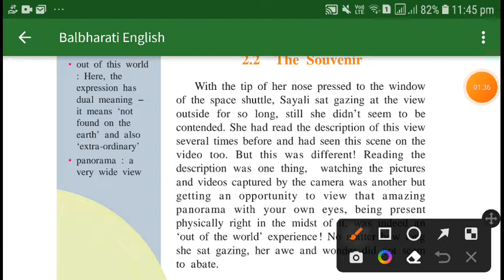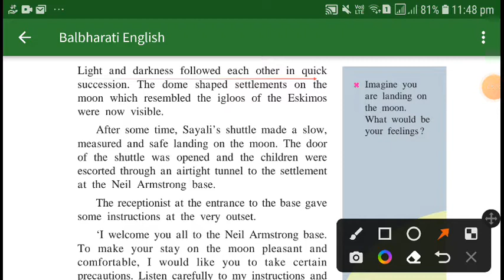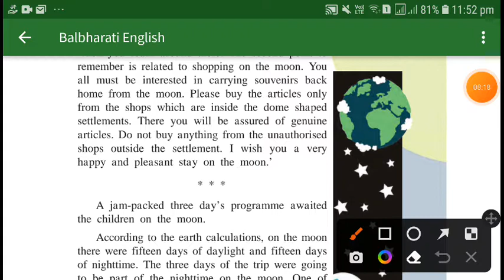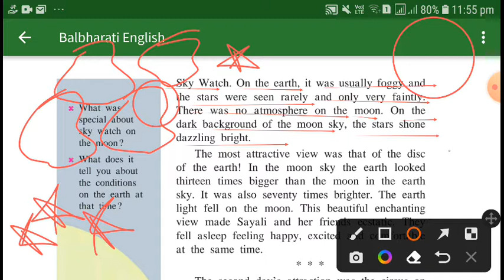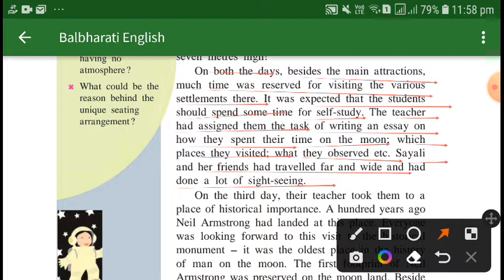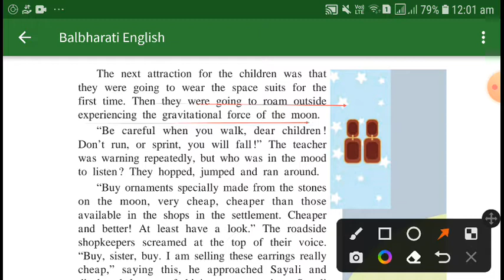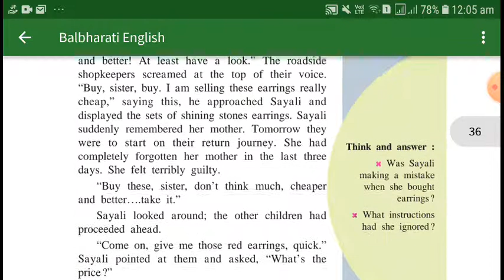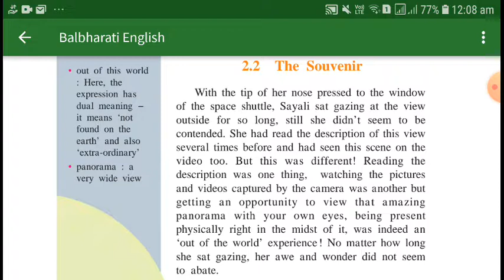CLASS 7 ENGLISH LESSON NO 2.2 THE SOUVENIR